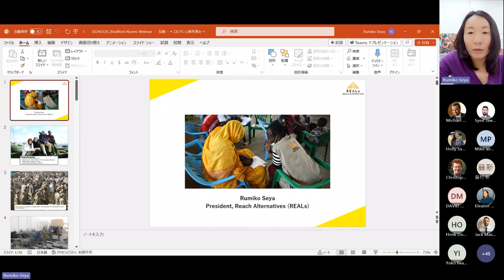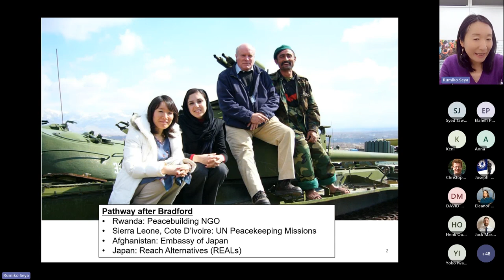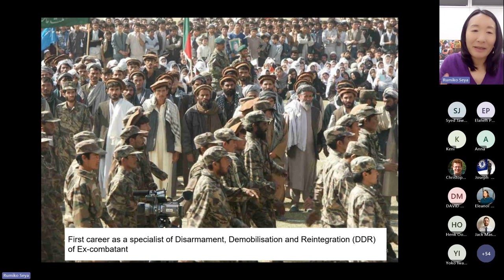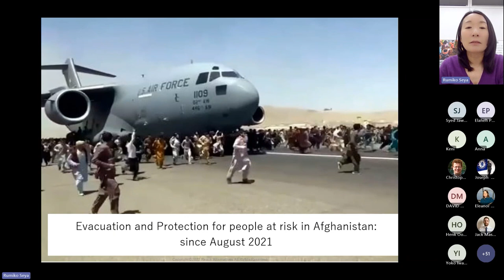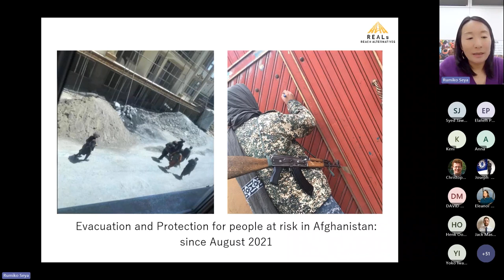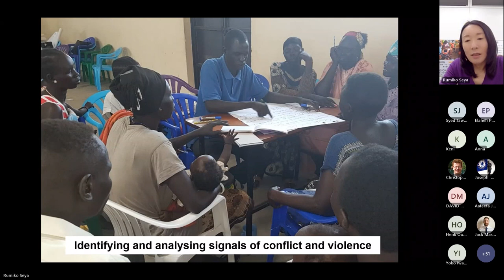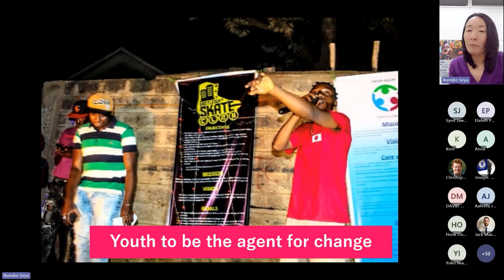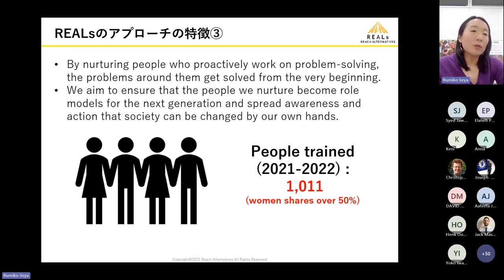Rumiko Seya, President of Reach Alternatives (REALs) | Meet the Alumni Webinar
This Meet the Alumni webinar was held on Wednesday 20 March and welcomed alumna Rumiko Seya, who is the President of Reach Alternatives (REALs) an international NGO focused on Conflict Prevention, Peacebuilding and Humanitarian Assistance in Africa, the Middle East and Asia. Rumiko completed her MA in Conflict Resolution from the Department of Peace Studies at the University of Bradford.

Rumiko has worked as a UN Peacekeeping Officer, Diplomat and NGO Worker in Rwanda, Afghanistan, Sierra Leone and Cote d’Ivoire. She specialises in Disarmament, Demobilisation and Reintegration of ex-combatants, Preventing and Countering Violent Extremism (PCVE) and Women, Peace and Security (WPS).

If you are interested in getting involved through guest speaking, or in any other way. You can learn more information about volunteering for the University on our

Making a difference and changing lives through equality of opportunity. Discover more about the University of Bradford:

ABOUT UNIVERSITY OF BRADFORD
At the University of Bradford, our focus is on creating the conditions for social, cultural, and economic impact. We are committed to social inclusion and our work to expand opportunity and enable students to reach their potential has led to us topping the Social Mobility Index of English universities for the last two years.

Our students belong to a supportive University community and achieve the best outcomes as graduates. Our University Strategy sets out our ambitions for 2025, which we will achieve by using our proud heritage as a springboard and remaining steadfast in our commitment to equality, diversity, and inclusion. We will harness our strengths in research, innovation, teaching and partnerships to extend our reputation, influence, and impact. All of this will create a values-led culture that is inclusive and effective in enriching lives and benefitting society.